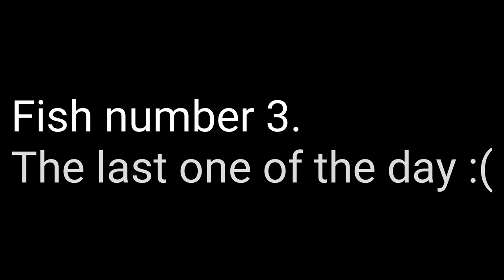Sacramento fishing : deep water channel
So I decided to fish the Sacramento port barge today. The barge is also the deep water channel.